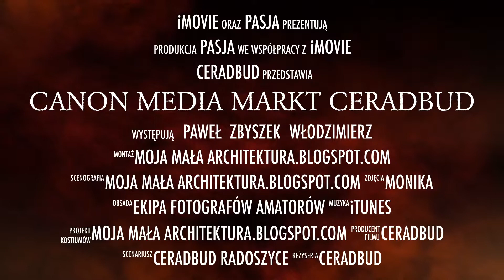CERADBUD - warsztaty fotograficzne Canon-MediaMarkt w cegielni